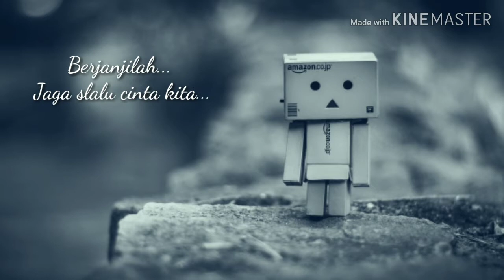emiltan_ SETIA (video lirik)